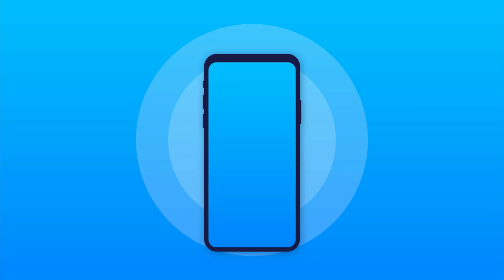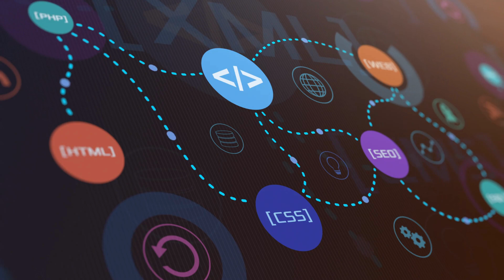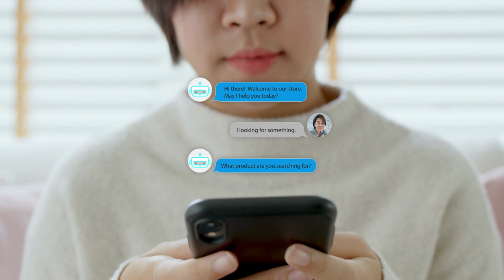The Bot Revolution: How Automation is Changing Our Lives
Hello guys!

Here we talk about technology and lifehacks that may improve our lives.

In this video, we'll take a deep dive into the world of bots, explore their history, how they work, their potential applications, as well as some of the challenges and future developments in bot technology.

Here are the links to our videos about ChatGPT, AI, and Machine Learning: